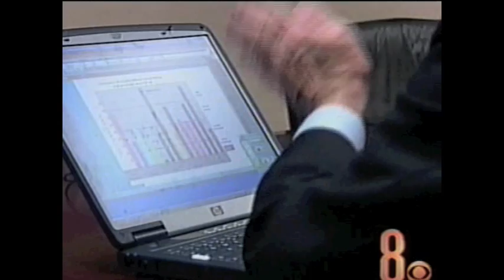Stop Labeling Our Children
The Learn to Learn program is a brain based learning program, which finds its roots in neuroscience. It combines the concepts of brain circuitry and neuroplasticity to successfully improve the brain's ability to learn.

"Brain circuitry" is how the brain communicates with itself internally and "neuroplasticity" refers to the brain's ability to change itself throughout life. The development of brain circuitry starts in the beginning of life when the immature brain organizes itself and establishes neural pathways. Neuroplasticity is the critical ability of the brain to re-arrange or "re-wire" itself whenever something new is learned or memorized.

Our ability to learn new concepts and memorize important things is a fundamental skill, which we all develop subconsciously during our "wiring up" stage early in life. The problem is, not all of us develop all the circuitry necessary to be good at every task. The Learn To Learn program addresses this issue in a two-layer approach. Lower level sensory motor skills are fine tuned through a series of carefully designed exercises that help improve the connections across various areas of the brain. Higher-level cognitive skills are improved with computer-based exercises that specifically target the areas of the brain responsible for learning.

For example, if a student has underdeveloped cognitive skills that make it difficult to learn math, neuroplasticity offers new hope. The Learn To Learn program improves the circuitry the brain uses to grasp math concepts. The brain circuitry improves through challenge and stimulation created by Learn To Learn's scientifically designed brain exercises. With improved brain circuitry, math becomes easier to learn. This same concept is true for any subject.

While strengthening the upper level cognitive skills, students also benefit by strengthening the lower layers of brain circuitry that connect all the inter-related areas of the brain. This sensory motor layer is key to assure that information is coming into the brain correctly (sensory processing) and that the brain's hemispheres are coordinated and processing efficiently. The Integration Exercises challenge the development stages, which were missed during early childhood and help complete the lower level circuitry of the brain for permanent improvement in learning abilities.

The Learn To Learn program assures that when a new learning challenge is encountered, the brain has the proper circuitry in place to accomplish the task. For students, information is retained and they are able to build on prior knowledge. Problem solving skills increase and confidence soars.